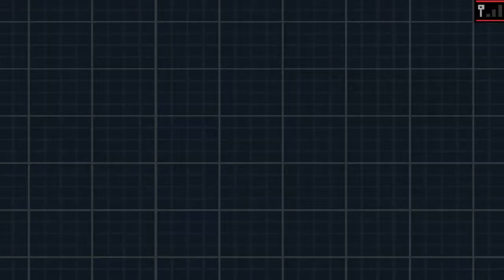PokemonBlack2 | Part16: What am I doing?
I am saying something but doing something else.ENJOY!